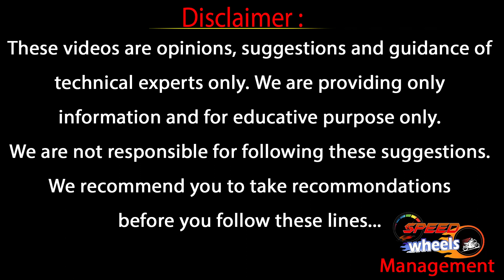Skoda Rapid Second Hand Price | Hyderabad Second Hand Cars | Used Cars | Speed wheels